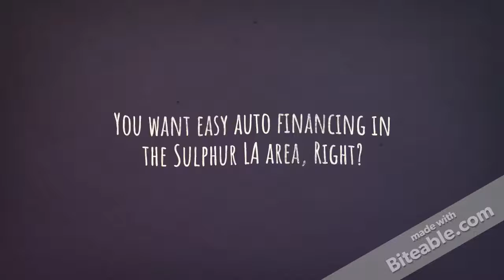In Sulphur LA no money down auto loan - Bad credit used car dealers